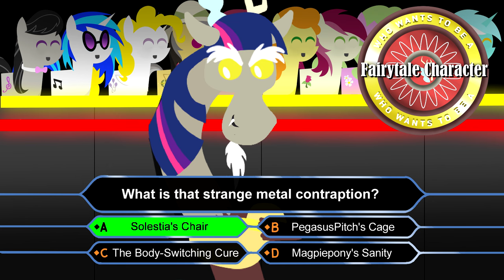Discord Tales: Goldichaos and the Three Princesses [MLP Animatic] [Pinkie Tales]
What happens when you make pony parodies without Discord? Well, he steals the show that's what happens! Poor Pinkie never saw it coming, Discord has taken over Pinkie Tales with a story of his own: Goldichaos and the Three Princesses. A twist on the classic "Goldilocks and the Three Bears" this pony tale has plenty of jokes, puns, references, and of course CHAOS!

Additional credits not in video:

All background music came from the incredible composer Jay Man at OurMusicBox and include the following songs entitled: Too Excited, Magical Night, About Kate, 50's String, Picket Fences, No Momentum, Cute Walk, First Date, Clumsy but Cute, and Sneaky.

Pointy Pony bases by Estories

Wooden chair by turbosquid, Skull by Peculiar-Horse, Sun by GuruGrendo, 365 Day 243 Treats by Korikian, mlp background (forest) by matty4z, Bed base by EvilFrenzy, background pointy ponies by Zacatron94, and some SFX by timgormly

Character design, all other backgrounds, objects not listed, and any other form of art and animation by me

Additional vocals by: Raechel Anderson, Warriorcatcloudtail5, TheLostNarrator, Gutiuserenade, and Obabscribbler.

IMPORTANT NOTE:
The use of this video for anything outside of an UNmonetized reaction is forbidden. You can still react and put this on your channel so long as it is not monetized. Any dubbing or other use, however, is not allowed this time UNLESS you get permission from me personally. Any unauthorized usage will be taken down. Fan art and things of that nature are welcomed and encouraged!

Final Note:
This is probably the most extensive and magnanimous project I have ever made for my channel with almost only my own work, my  magnum opus! (notwithstanding the actors and remaining credits above) I wanted this "Pinkie Tales" to stand out above the rest as something completely unique and hopefully down-right hilarious. I love Discord and his random fun and tried to bring his unique personality to life in fairy-tale form. I am so grateful to the actors who participated and were able to keep the secret of this project for so long, their acting is superb and I could not have asked for better deliveries of these lines. There will be more "Pinkie Tales" like this sometime in the future as I'm sure most of you, like me, would love to see Discord's handiwork in fairy tales again. Thank you all so very much for your continued dedication and support of this channel, I do this for you! -Magpie